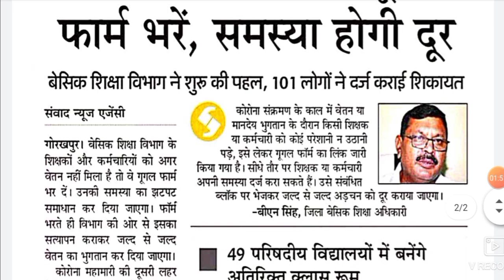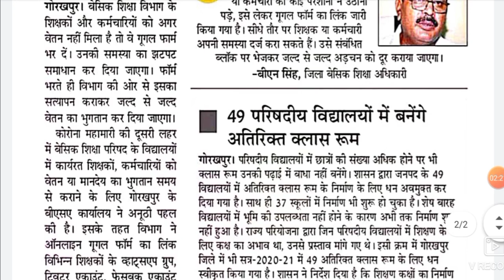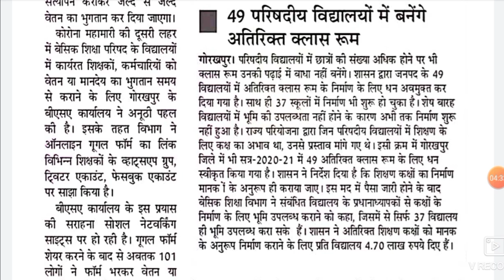एक बेसिक शिक्षा अधिकारी की अनूठी पहल,वेतन नही मिला तो भरे गूगल फार्म, समस्या को होगा तुरंत समाधान।।